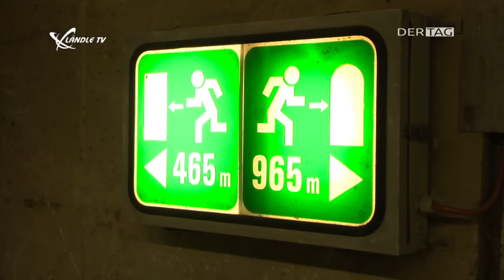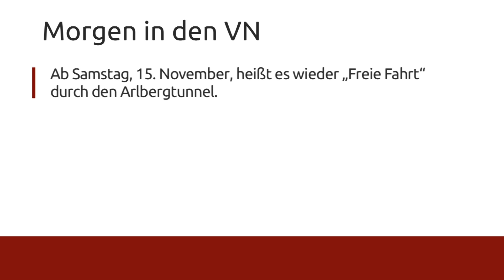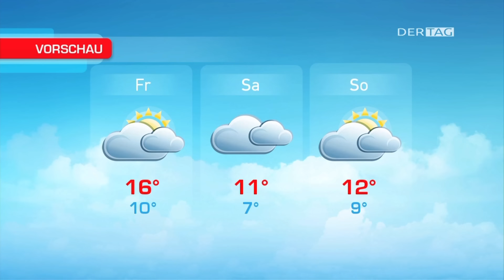Ländle TV - DER TAG vom 11.11.2015